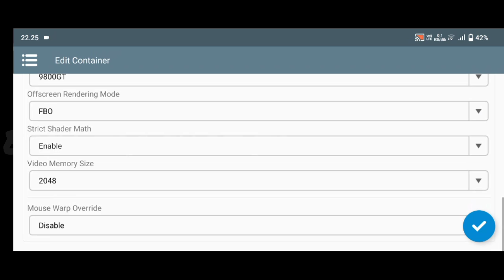Winlator v5.0 afei v2 | Need for Speed - Most Wanted 2012 | Snapdragon 680